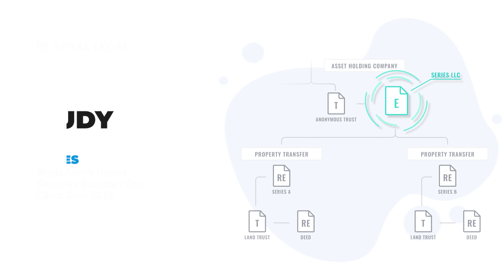Supporting Your Retirement With Real Estate, An Asset Protection Case Study | Royal Legal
Supporting Your Retirement With Real Estate, An Asset Protection Case Study

Sean Kiess is a lifetime Firefighter who figured out that his 9-5 salary would put him in the positions he wanted to be in at the time of his retirement. Through years of hard work, Sean was able to invest in his first single-family real estate deal and kickstart his career as a real estate investor.

In this video, Sean talks about his start in real estate investing, his trials and tribulations throughout his career, how he has used real estate to support his retirement and how working with Royal Legal has given him the peace of mind he needed to continue investing.

If you are interested in learning about real estate asset protection and hear an inspiring story of someone who decided to change his life through real estate investing, this video is for you!

ARE YOU PREPARED FOR A LAWSUIT?
Did you know 80% of real estate investors will be sued in their lifetime? Don't let a frivolous lawsuit destroy your future.

ROYAL LEGAL SOLUTIONS
Learn how to free your time, protect your assets, and create lasting wealth with asset protection attorney and long-time real estate investor, Scott Royal Smith. When a close friend lost over $3 million in a single lawsuit, Scott decided to leave his litigation practice to help people protect themselves from frivolous lawsuits. His law firm, Royal Legal Solutions, now helps thousands of real estate investors and entrepreneurs protect more than $1.2 billion in assets. Join Scott as he deconstructs the lawsuit game and shows you how to protect yourself and your hard-earned wealth.

Join our exclusive group to discover the tax, legal, & asset protection secrets every real estate investor needs to know: